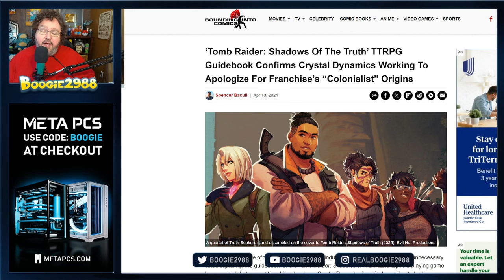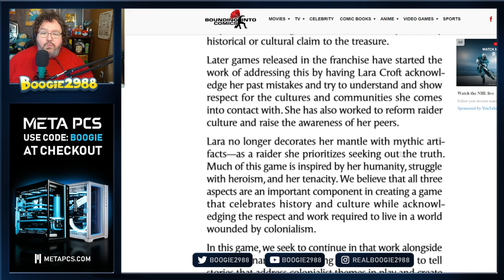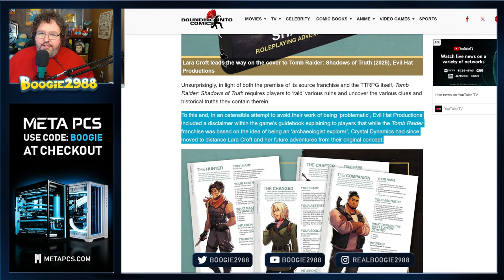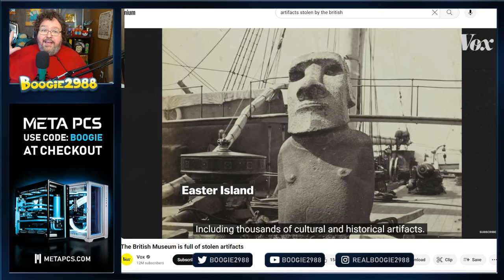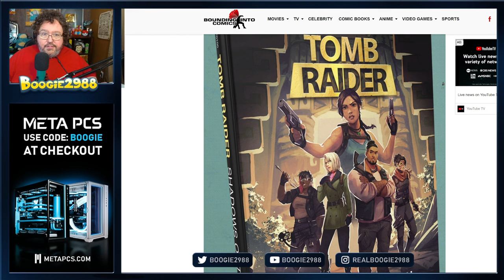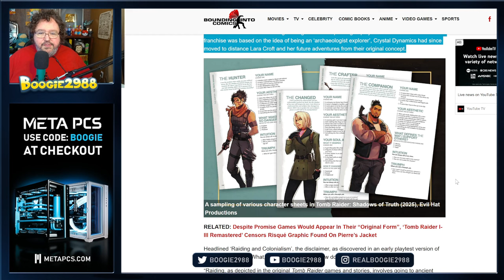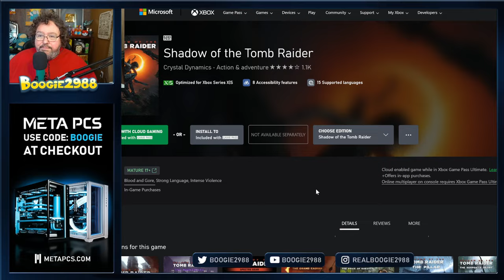Tomb Raider No Longer About Raiding Tombs (Gaming News)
Welcome to the boogie2988 channel. This is my channel for gaming content, unboxing, life stuff, and what its like to just be a fat weird old guy.  Maybe you'll find it fun. Maybe you'll find it cringe.  But hopefully you'll be entertained.

Tomb raider has a new game coming out and in it they hope to put behind their "Tomb raider" past to focus instead on becoming "archealogical explorers" including a diverse cast of DEI checklist characters.